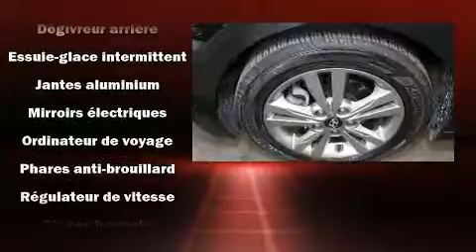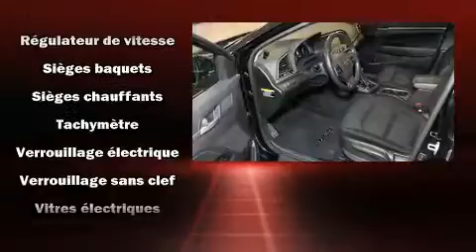2017 Hyundai Elantra in Dollard-Des Ormeaux, QC H9H 2A6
4600B Boul. St-Jean

La Hyundai Elantra 2017. Cette berline 5 passagers affiche moins de 40 000 km au compteur. Grâce à la souplesse de son moteur 4 cylindres de 2,0 litres, les passages de vitesses se font tout en douceur, vous serez aussi rassuré par son système du contrôle dynamique de la stabilité. Hyundai a pris soin d'agrémenter l'intérieur d'équipement de premier plan, comme: des phares à extinction temporisée, un compte-tours, des essuie-glaces intermittents, un ordinateur de bord, une banquette arrière à dossiers rabattables séparés, rétroviseurs extérieurs chauffants à commande électrique, et beaucoup plus. Là où il fait plus froid, les occupants apprécieront à leur juste valeur les sièges chauffants et le dispositif de climatisation contrôlée. Son look attirant est rehaussé par de rutilantes roues en alliage qui brillent dans ses ailes. Le système audio comporte une radio AM/FM, commandes audio sur le volant, et 6 haut-parleurs qui rehaussent avec éclat l'ambiance sonore. Hyundai accorde la priorité à la sécurité et la protection en incluant: rideaux gonflables pour protéger la tête, coussins gonflables latéraux à l'avant, système antipatinage, système d'assistance au freinage, un système antivol, et freins antiblocage. Ce véhicule a été conçu en fonction d'exigeants impératifs de sécurité, vous partirez l'esprit tranquille. Voici un véhicule d'occasion certifié qui a passé haut la main l'exigent processus de certification de Hyundai, qui comprend une inspection rigoureuse en 150 points! Il n'y a qu'une chose qui nous satisfait: surpasser les attentes de chacun de nos clients. Passez nous voir ou appelez-nous pour obtenir plus d'information.